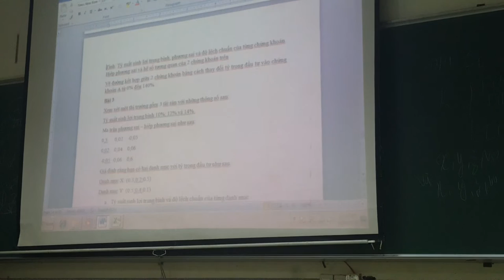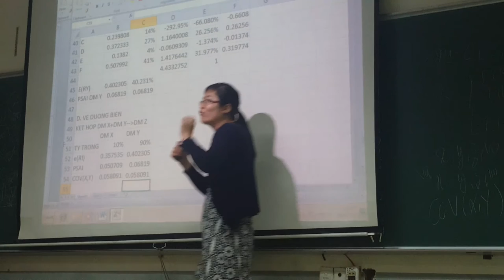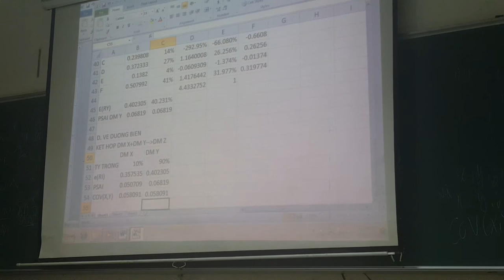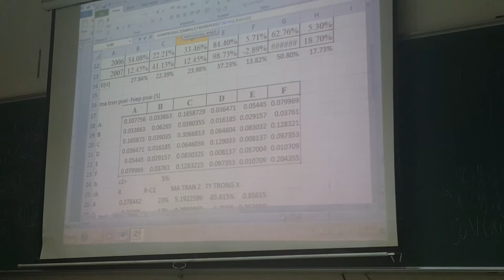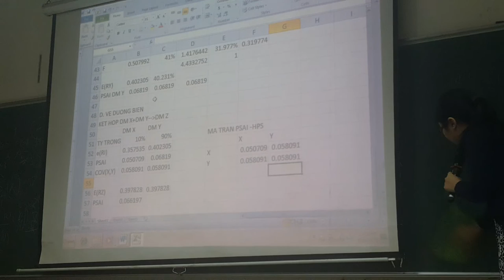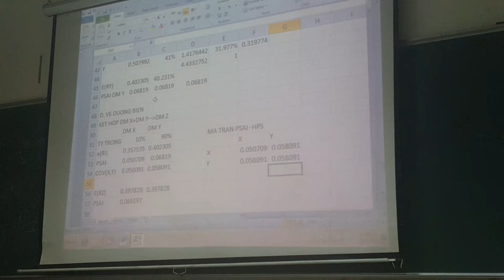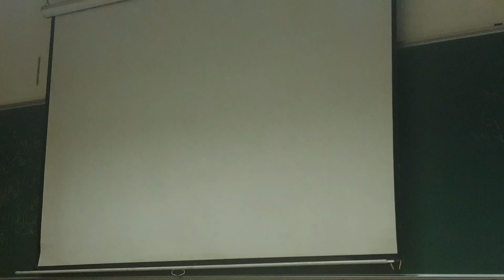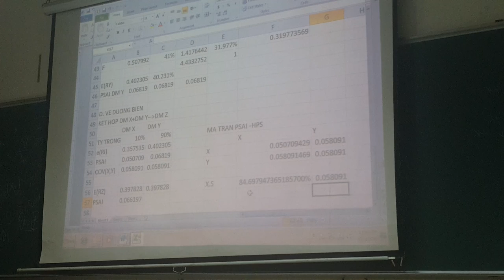Mhtc 22-6 (4)